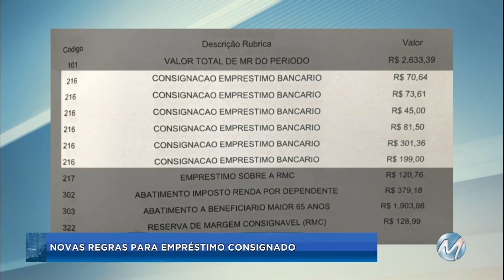Novas regras para empréstimo consignado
O INSS endureceu as regras para a concessão de empréstimos consignados. Os bancos já não podem abordar os aposentados como bem entenderem. E os próprios aposentados estão impedidos de pegar dinheiro antes de três meses.